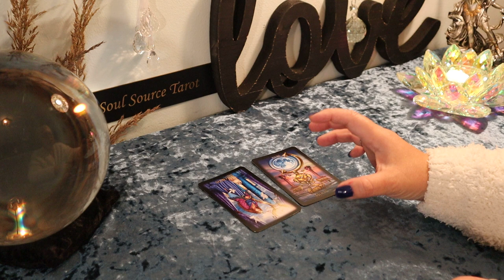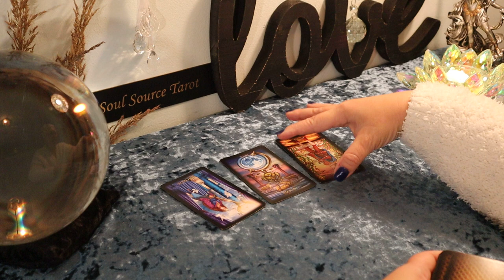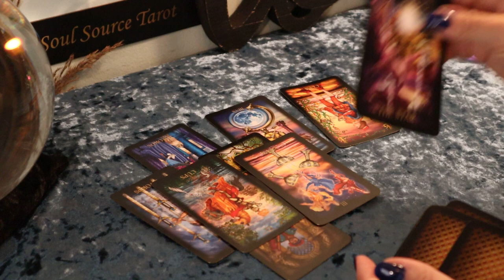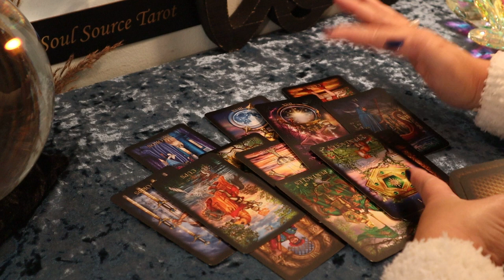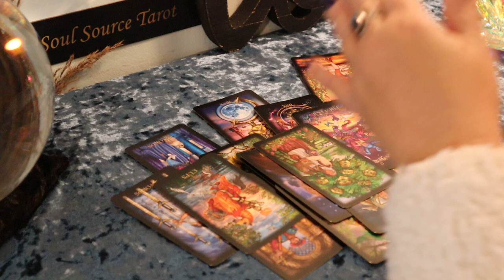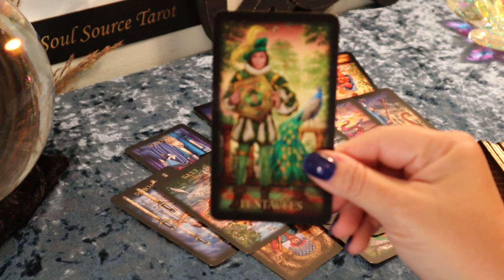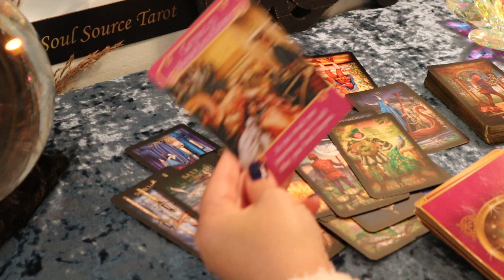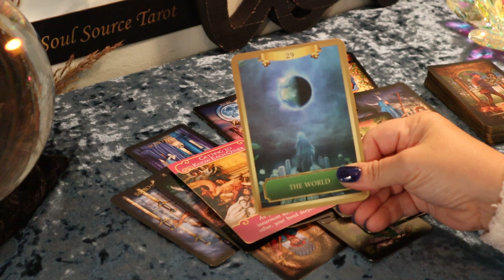SCORPIO ♏Blessed Change..But it is Intense ♏ Nov 11-17 Weekly Tarot Reading